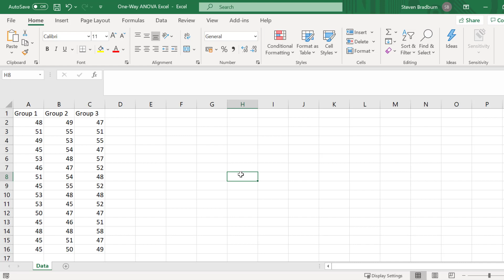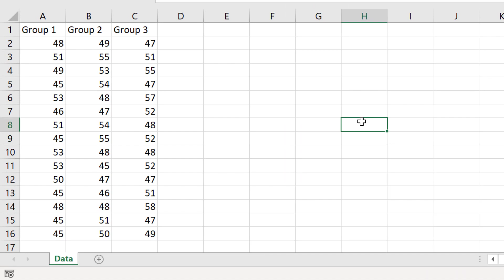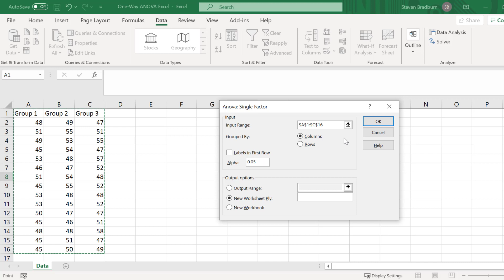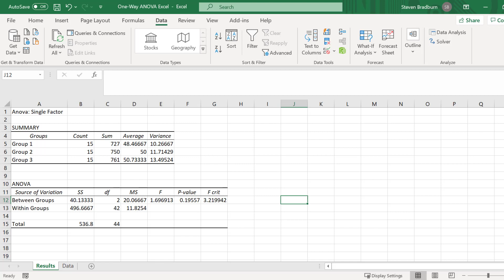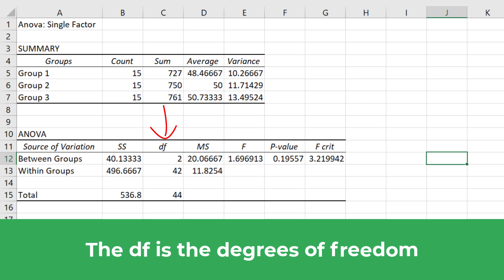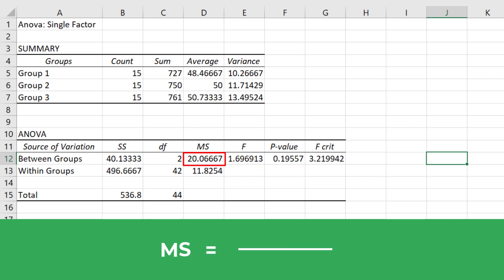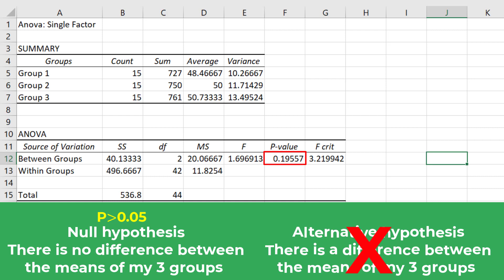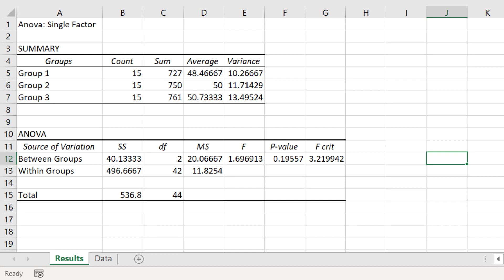How To Perform A One-Way ANOVA Test In Excel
In this video tutorial, I’m going to show you how to perform a one-way analysis of variance, or one-way ANOVA, test by using Microsoft Excel. I will show you how to perform the test and how to interpret the results.

VIDEO CHAPTERS
00:00 Intro
00:30 My example data
01:05 Install Data Analysis ToolPak
01:40 Performing One-Way ANOVA
03:12 Interpreting the results

Software (Microsoft Word 365 ProPlus)